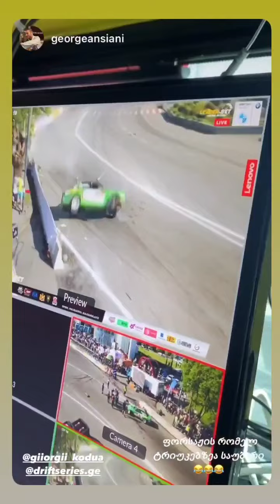Driftseries.ge (Instagram stories от 25.06.23)